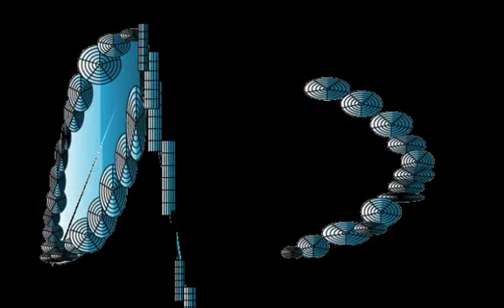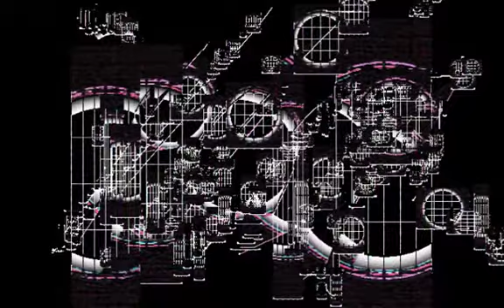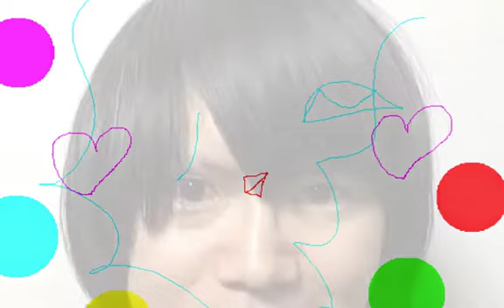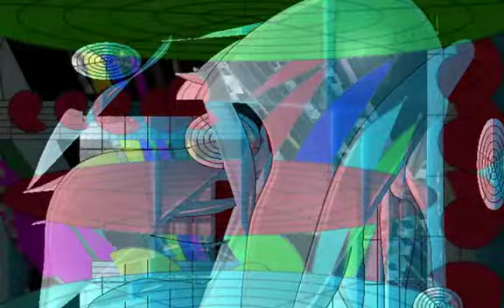TRANS MIXING/Graphic Design and Music and Movie By Yoshikazu Oshiro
TRANS MIXING VIRTUAL FRACTAL

Music/Composition/Performance/Arrange/Produce/Graphic/Design/Yoshikazu Oshiro
Painter/Graphic Designer/Musician/Poet/Photographer/Dancer/Critic/Multimedia Artist/Yoshikazu Oshiro